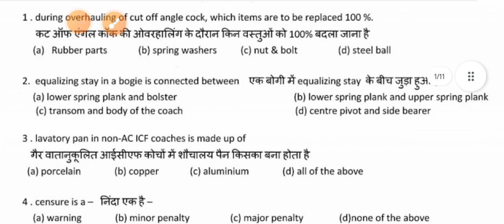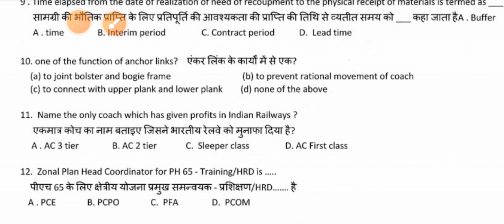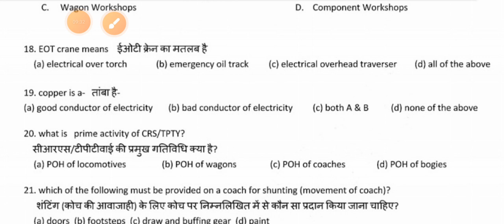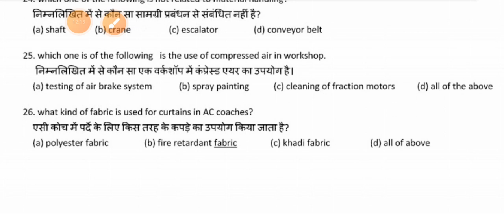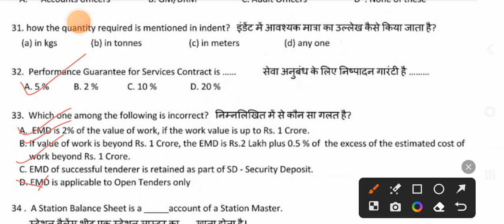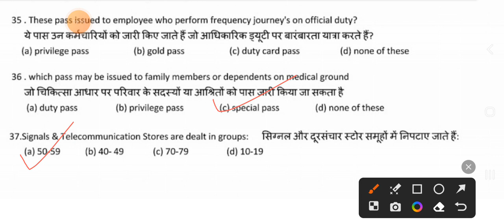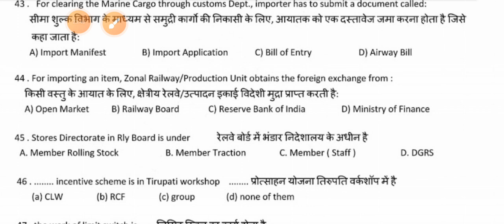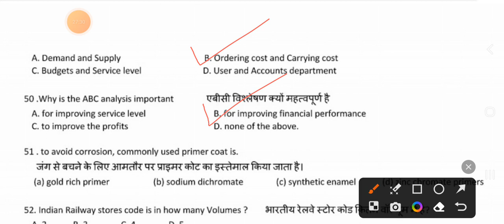C&W TEST SERIES- 01 DT 05.10.23@C&W RAILWAY